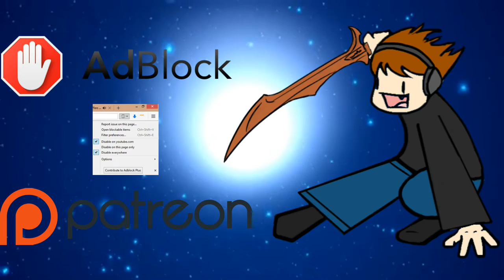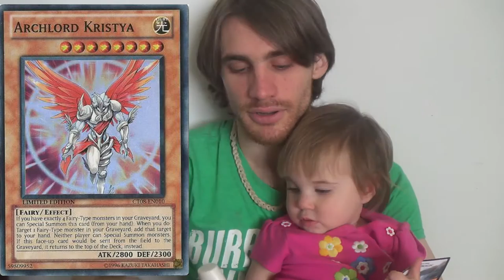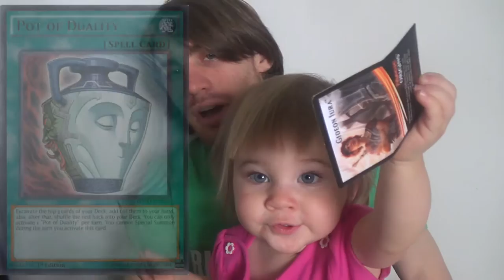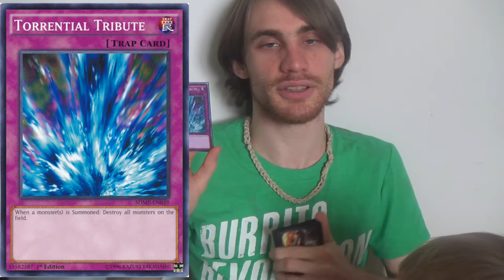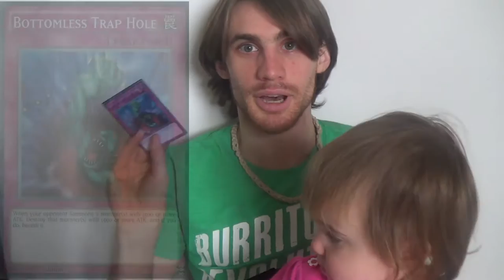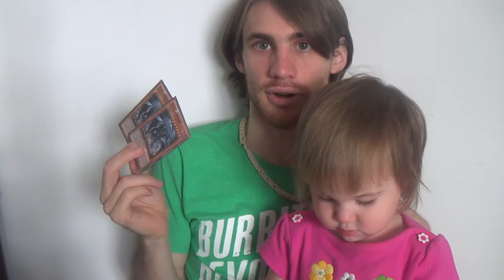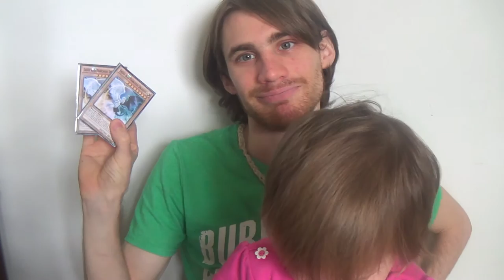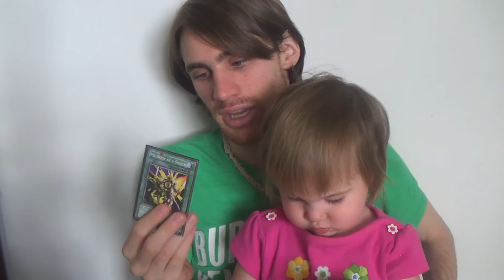Yu-Gi-Oh Deck Tech — Mausoleum Control feat. MY BABY \(^-^)/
Here's my decklist for you all to see and critique.

Monsters (13)
3 Archlord Kristya
1 Earthbound Immortal Assla piscu
3 Majesty's Fiend
3 Vanity's Fiend
3 Vanity's Ruler
Spells (18)
1 Book of Moon
2 Dark Hole
3 Mausoleum of the Emperor
1 My Body as a Shield
3 Mystical Space Typhoon
3 Pot of Duality
1 Raigeki
3 Terraforming
1 Upstart Goblin
Traps (9)
1 Bottomless Trap Hole
1 Compulsory Evacuation Device
3 Dark Bribe
3 Mirror Force
1 Torrential Tribute
Sideboard (15)
2 Dark Simorgh
2 Kaiser Colesseum
3 Kuraz the Light Monarch
2 Light and Darkness Dragon
1 Magic Jammer
2 My Body as a Shield
3 Prohibition